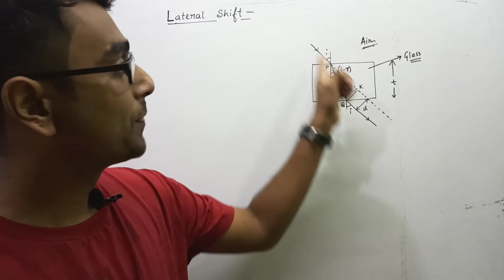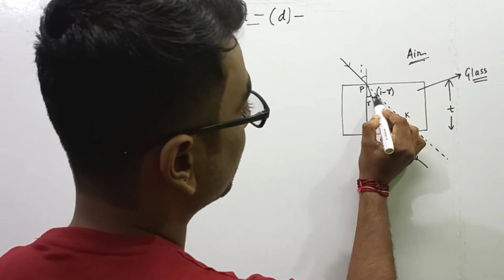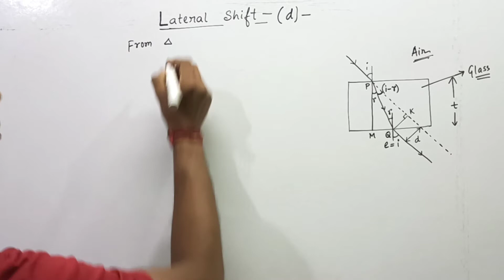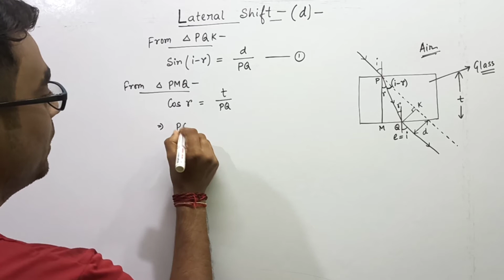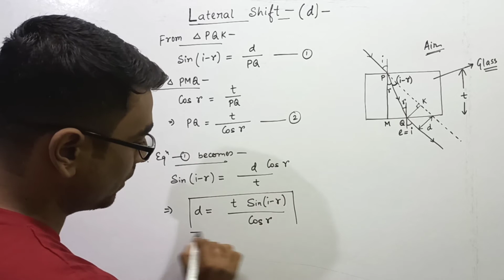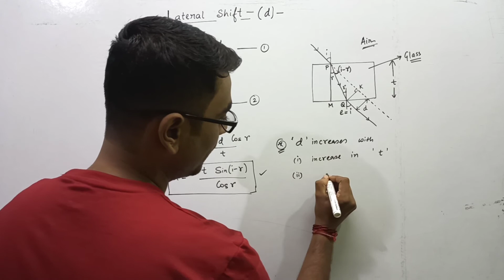Glass Slab : LATERAL DISPLACEMENT of Light : Class 12 CBSE : Refraction Of Light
Ray optics(Refraction of light)

In this class following topics has been discussed.

Topics covered-
• Lateral Shift/Lateral Displacement and its expression and also its dependence on various physical quantities.
when a ray of light passes from one medium to a glass slab ,the deviation from its original path and the emergent ray is known as Lateral shift.

The class session will help students those who are going to appear for Board exams, NEET, JEE MAINS.
Explanation has been done in a very lucid way so that students can understand in every possible way.

physics with bishal sir

Regards-
Bishal Acharjee,
B.Sc(Physics honors), M.Sc(Physics),B.Ed(Education)
CTET QUALIFIED.